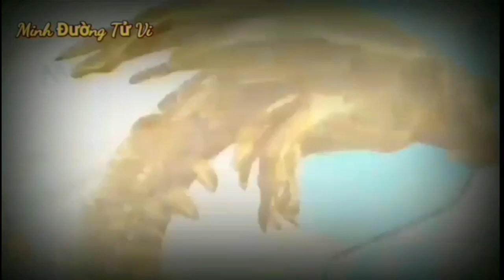☯TU VI TUAN MOI☯ Từ Ngày 17/1 đến 23/1/2022 Của 12 Con Giáp GIÀU QUÁ TRỜI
Bước sang tuần mới này với người tuổi Sửu, thầy tử vi chỉ ra rằng, bạn đang cảm thấy tự tin hơn, bản mệnh có nhiều thay đổi tích cực về mặt tài chính. Đây là lúc bạn nên tập trung nhiều hơn vào các mục tiêu tài chính dài hạn, tất nhiên, cũng đừng bỏ qua kế hoạch ngắn hạn đảm bảo cho cuộc sống hiện tại của bạn.

Thực ra con giáp tuổi sửu này, những ngày đầu tuần đang đối mặt với Thiên Quan chiếu mệnh, khiến bản mệnh không khỏi chán nản và có suy nghĩ tiêu cực nên hiệu quả công việc có phần giảm sút. Nhưng may mắn là mọi thứ sẽ khởi sắc vào những ngày giữa tuần cho tới cuối tuần giúp bạn tự tin hơn.

Tử vi tuần mới cũng cho thấy, về phương diện tình cảm giữa con giáp tuổi Sửu và đối phương được hâm nóng và mặn nồng hơn trước, khiến bạn dường như được trở về thuở mới yêu. Trong tuần này Những ai độc thân cần chủ động hơn trong chuyện tình cảm, mới có thể tìm được người ưng ý. Nếu cảm thấy có người phù hợp, hãy mạnh dạn bắt chuyện và cho nhau cơ hội tìm hiểu đối phương nhé.

Tuy nhiên trong tuần mới này với người tuổi sửu cũng đang gặp Sao Thái Tuế Hung tinh chiếu mệnh, làm cho bạn đang có điềm báo tai nạn bất ngờ, vì thế khi làm gì bạn nhớ tập trung kẻo dụng cụ bạn đang sử dụng có thể làm bạn tổn thương. Ngoài ra, bạn cũng nên cẩn thận trong công việc, khi xuất hành đi xa nữa nhé.